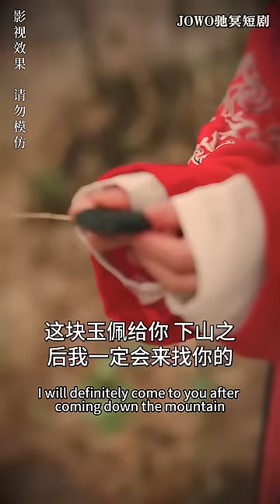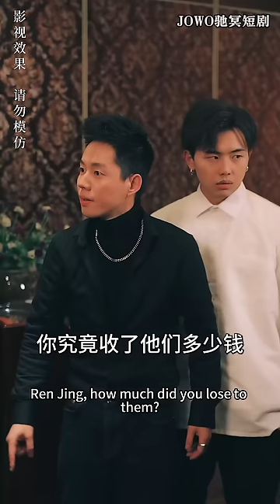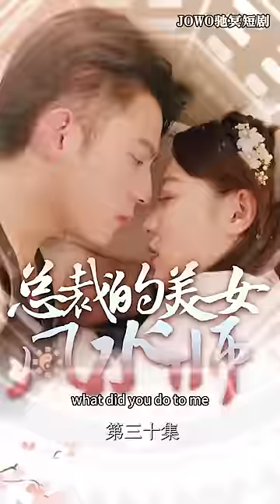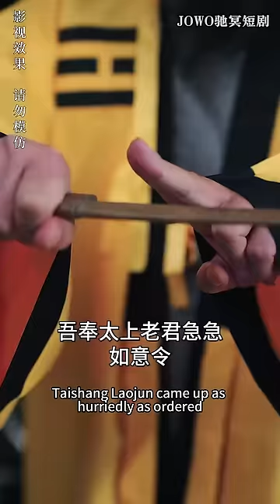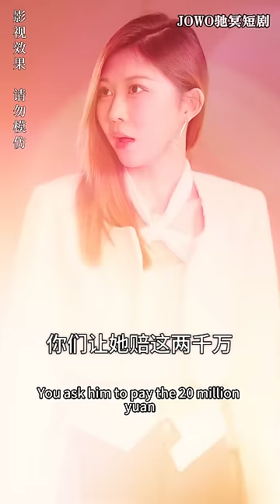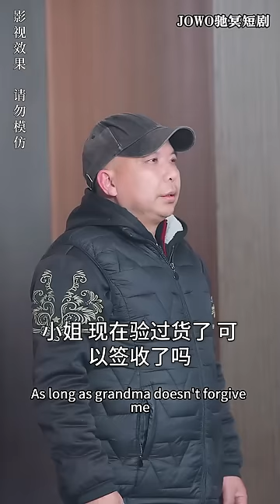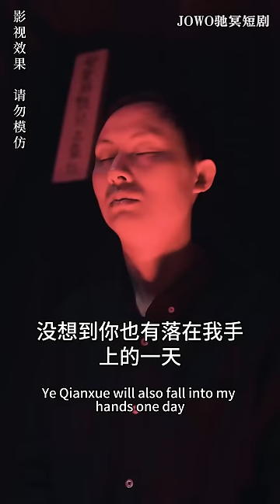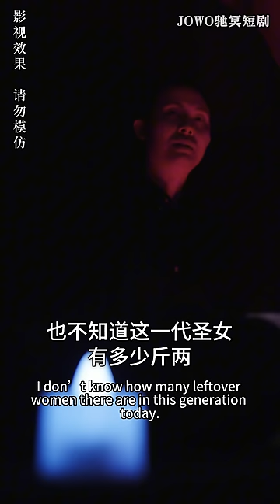[MULTI SUB]玄天圣女下山化劫，救命恩公身中邪术，玄女主动献身，成为总裁的贴身风水师，性转版总裁贴身护卫！《总裁的美女风水师》逆袭 短剧 打脸 都市 总裁 废柴 超能力【JOWO驰冥短剧】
今日推剧【总裁的美女风水师】